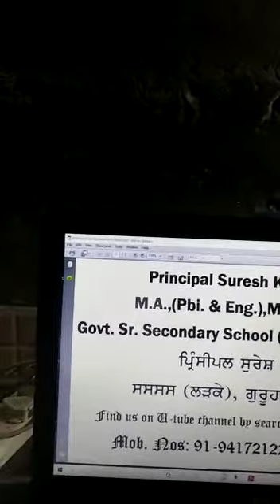Lecture||Nand Lal Noorpuri's Poem "CHUM CHUM RAKHO"|Principal Suresh Kumar(M.A.,M.Phil.,B.Ed.,PES-1)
Lecture on Nand Lal Noorpuri's Poem "CHUM CHUM RAKHO", by Suresh Kumar (M.A.,M.Phil.,B.Ed.,PES-1), Principal GSSS BOYS GURUHARSAHAI